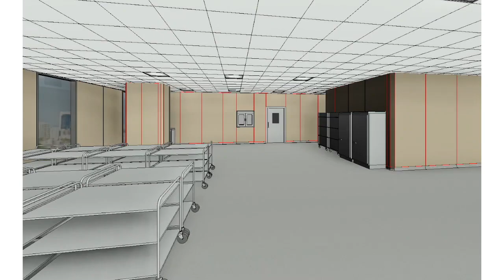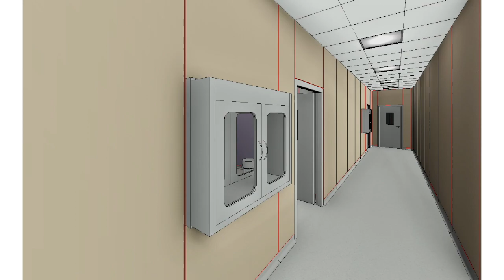Hospital Modular Operation Theatres Walk-Through animation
Transforma Healthcare developed a new Hospital Operating Block Department with 8 Procedure Rooms + CSSD area, related supporting spaces, all as FULL MODULAR SOLUTION:

 - Stainless steel panels are the core material, powder-coated each one with different color finish, and "scotch-brite" finish for special element, such as ventilation corners or media panels for integrated medical gas & electrical outlets.

 - Glass panels insertion for each room are back-printed with artwork images.

 - Full medical equipment provision is integrated as well, including lighting and ceiling system solution, door opening and viewing windows.